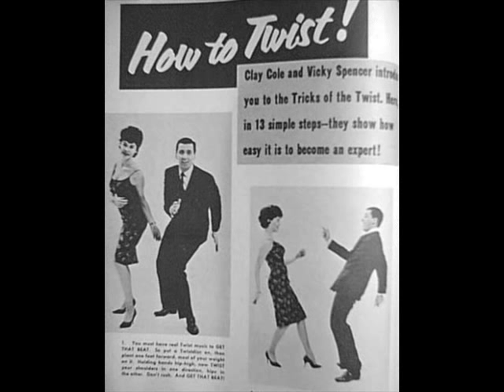Jack Hammer - Twist Talk.wmv